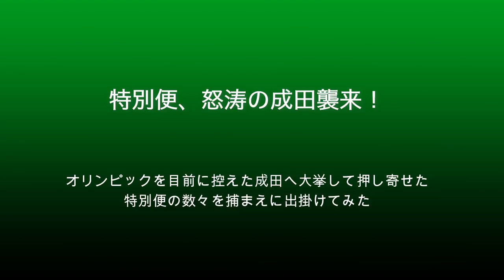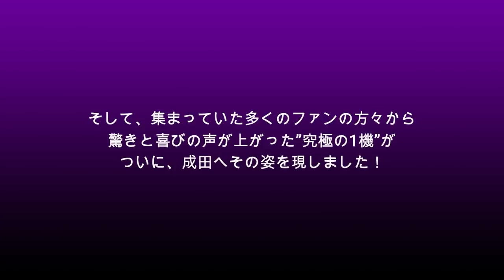【成田空港】東京五輪開幕目前！梅雨明けの炎天下、まさに”祭り”の様相で怒涛のごとく成田へ押し寄せた特別便の数々を1機ずつ追ってみた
コロナとの兼ね合いもあり、最後の最後まで否定的な世論が消えることなく開幕を迎えてしまうことになった2020東京オリンピック。開催の可否やその意義など、一般的な開催の是非その他に関しましては他の方が作られている動画に譲らせていただくことといたしますが、オリンピック開幕が刻々と迫る中、当然のことながら選手や大会関係者などを乗せた特別便が、成田にもその姿を見せるようになりました。そこで今回は、そうした動きにスポットを当ててみるべく、（さすがに自分の仕事もある以上、全日全時間帯に成田へ張り付くワケにも参りませんが）最もそうした動きが活発に見られる状況にあった7月15日〜17日までの3日間、他の方のご迷惑にだけはならぬよう配慮しつつ、できるだけしっかりと成田へ陣取り、こうした色とりどりの飛行機たちを出迎えてみることにしました。日ごろ絶対にやって来てくれるはずのないエアラインから、未だ運休中にあっても、このためだけに飛ばしてくれたエアライン、さらには、東京五輪のための特別塗装機をわざわざ充当させてくれたエアラインなどが、まさに”怒涛のごとく”続々と成田へ押し寄せて来た3日間・・・。もちろん、こうした特別便の飛来はその後も続き、そうした便に関しましては、いずれまた機会を改めて取り上げさせていただければと考えておりますが、開催自体の是非はともかく、まさに世界各国からの”アツい友情と期待”を感じさせてくれた3日間の様子をお楽しみ下さりますれば幸いです。
なお、多忙な上に少し体調を崩してしまいましたため、動画アップの間隔が少し空いてしまいました。本当にごめんなさい。